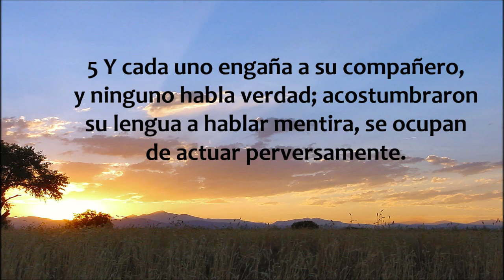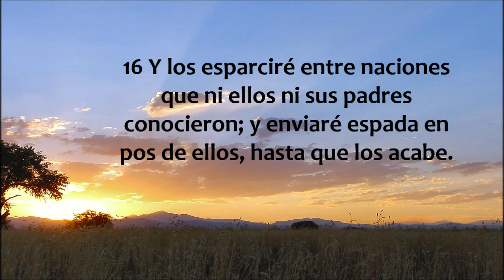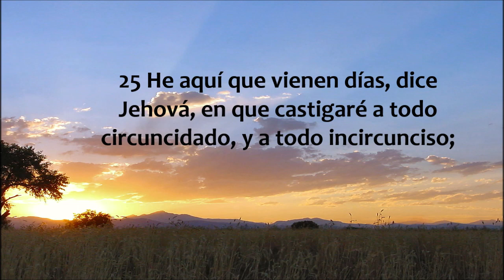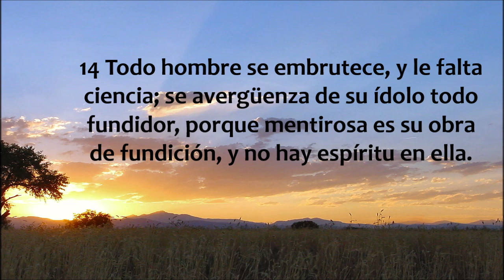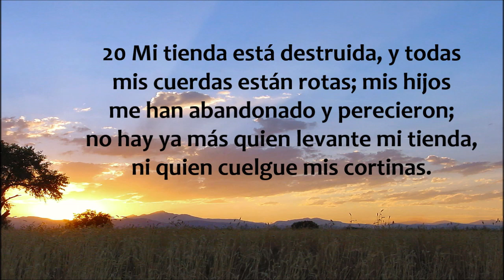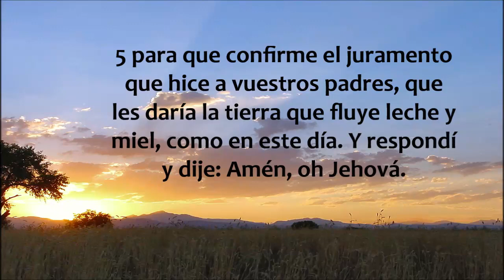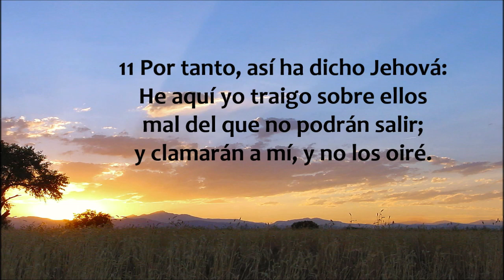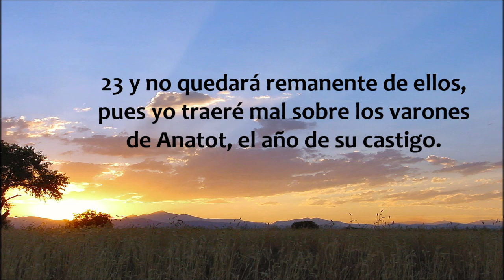La Biblia hablada/ Jeremias 9 - 11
Jeremías capítulos 9 al 11